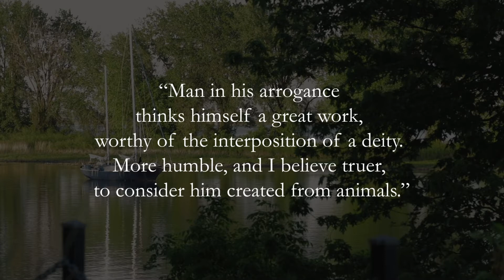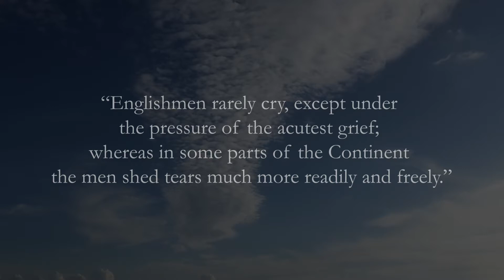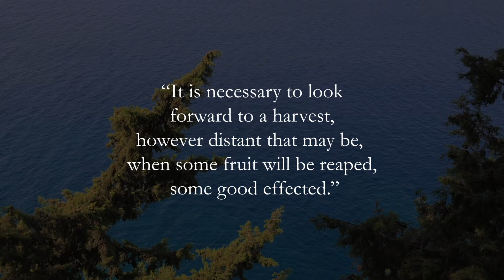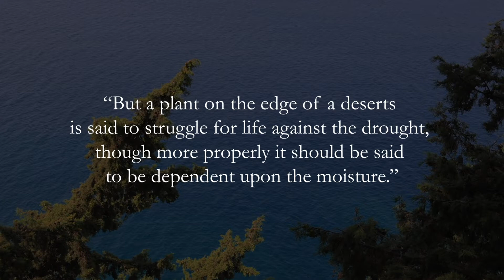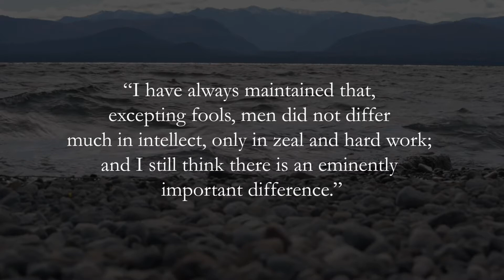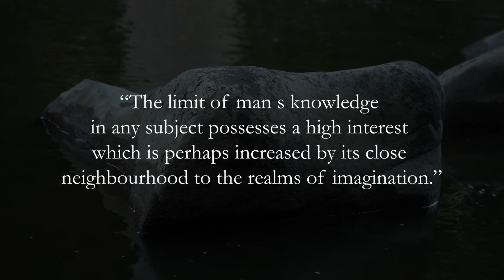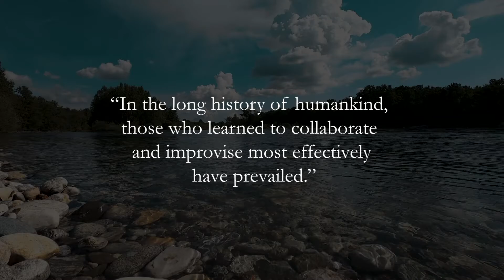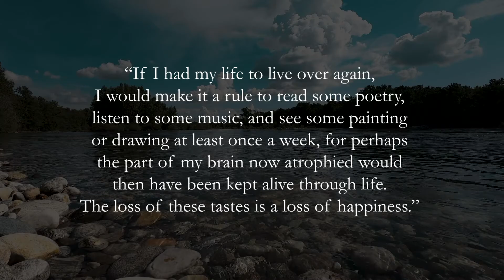Words of wisdom from Charles Darwin on life and society | Quotes, Aphorisms, Wise Sayings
Today I have prepared for you a video with quotes from a person who was one of the first to come to the conclusion and substantiated the idea that all living organisms evolve over time and come from common ancestors. This person is Charles Robert Darwin, an English naturalist and traveler. He also owns one of the first generalizing studies on the origin of man.
Write your favorite quote in the comments!